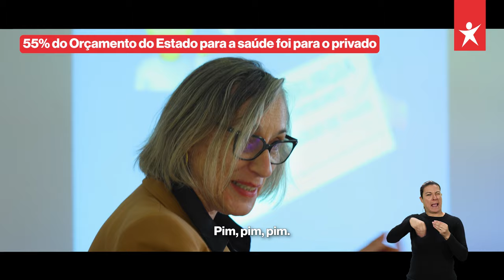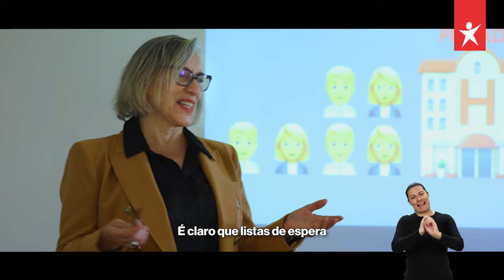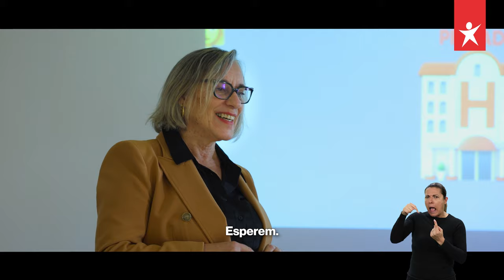O Bloco apresenta: "Saúde em Cheque" | Legislativas 2024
Neste novo Tempo de Antena, entramos nos bastidores do negócio da saúde e é-nos revelado o que já sabíamos: que a obsessão da direita em dar dinheiro público à saúde privada serve o negócio da saúde e prejudica o SNS. E que o Bloco tem soluções sensatas para termos equipas de saúde familiar para toda a gente, urgências abertas e consultas e cirurgias a tempo e horas.